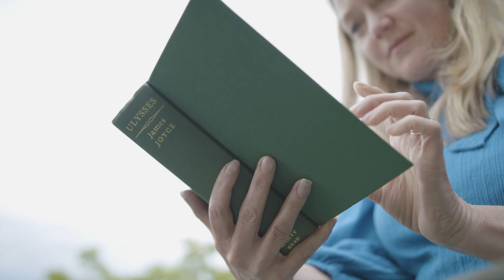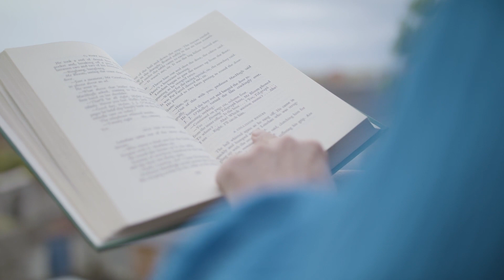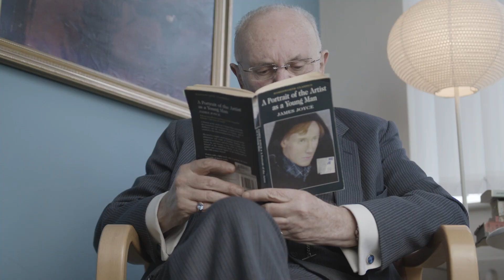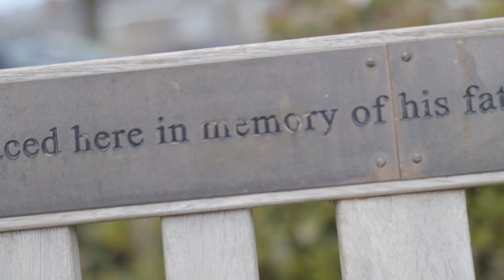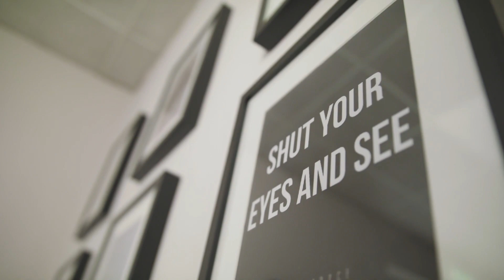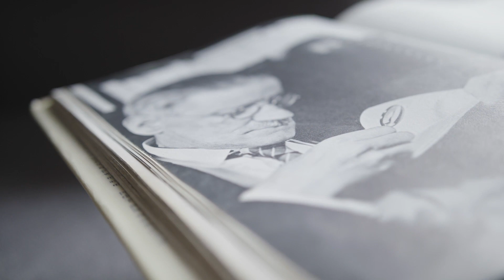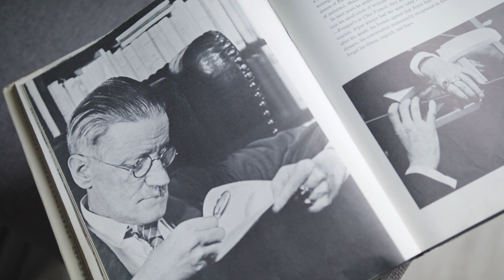'Shut your Eyes and See' - Bloomsday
Vision Ireland and the James Joyce Cultural Centre have joined forces to celebrate James Joyce as a visually impaired artist this Bloomsday.

Through a series of videos called 'Shut your Eyes and See', we show the connection between the James Joyce family and the Vision Ireland headquarters in Drumcondra, the former fever hospital.